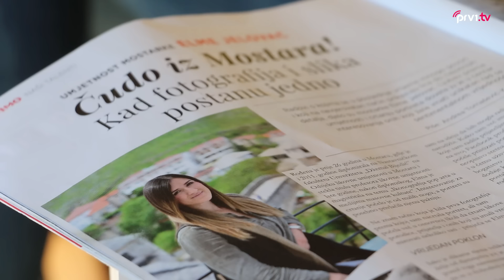Prvi TV: Elma Jelovac - mostarska mlada umjetnica